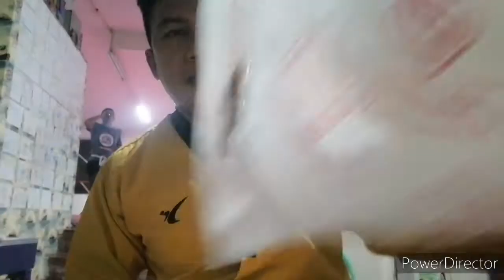WE GOT GOLD MEDAL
Nakakuha po kami ng gold medal last tournament na ginanap sa USA last year May 2021 via online competition at ngayon lang po dumating ang aming medalya. Salamat naman sa napakaganda ng mga medalya na dumating sa amin. Maraming salamat sa nag organized ng tournament. God bless po